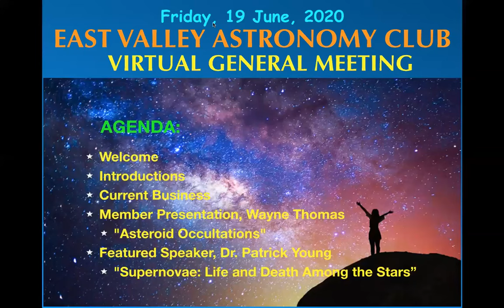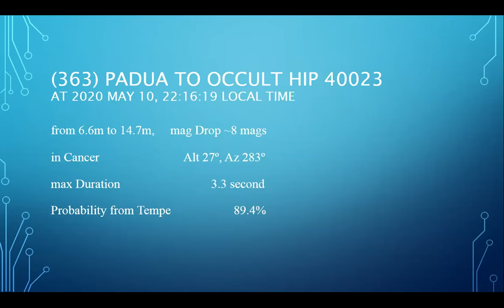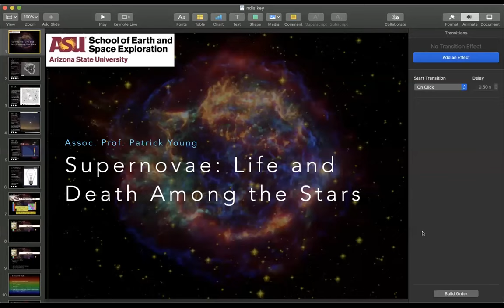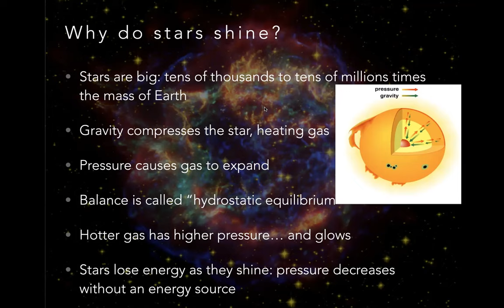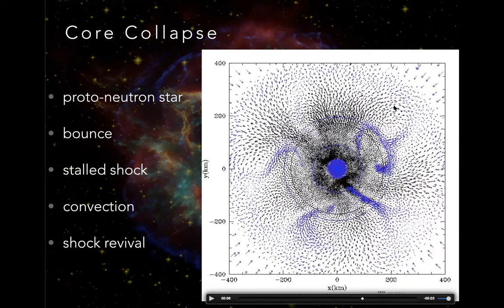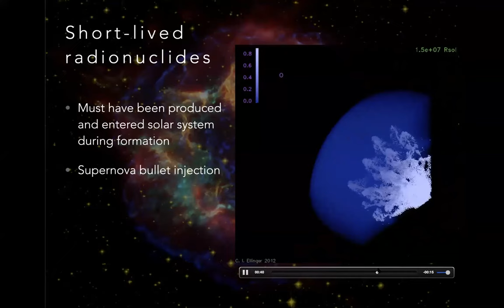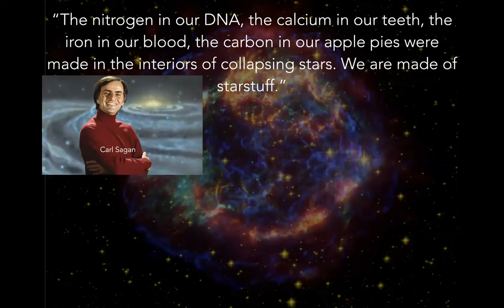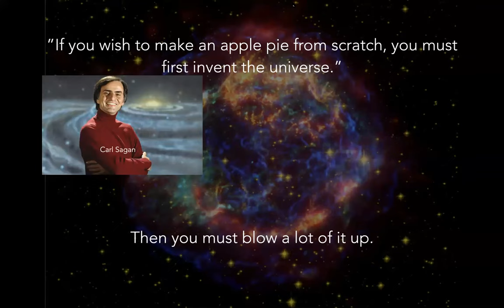EVAC 2020 06 19 Monthly Meeting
Feature Presentation: Dr. Patrick Young - Supernovae: Life and Death Among the Stars.
Member Presentation: Wayne Thomas - Asteroid Occultations